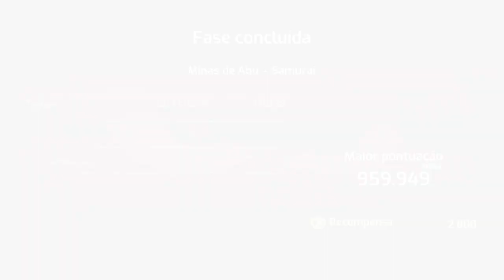Samurai Jack Battle Through Time - Modo Historia Part 1 - GAMEPLAY